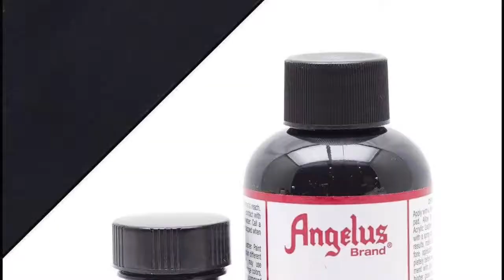How to Outline in Black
How to paint black lines to really make your piece pop. Check out how Zavala Bespoke creates one of a kind pieces on luxury goods. This Louis Vuitton tote looks amazing with this gorgeous chihuahua design. Take a look at how it's made!